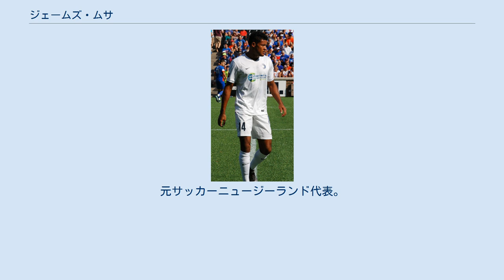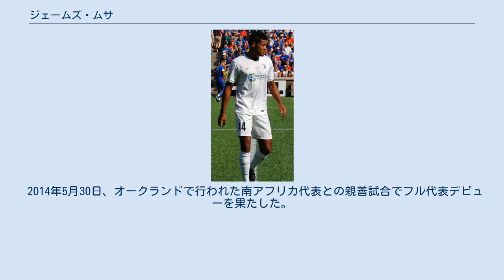ジェームズ・ムサ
ワイタケレ・シティFCの選手
チーム・ウェリントンFCの選手
ヘレフォード・ユナイテッドFCの選手
スポルティング・カンザスシティIIの選手
ジェームズ・ムサ（James Musa、1992年4月1日 - ）は、イングランド出身のサッカー選手。
ミネソタ・ユナイテッドFC所属。
ポジションはMF。
元サッカーニュージーランド代表。
 ウェリントン・フェニックスFCのU-21チームでのプレーを経て、2010年6月にクラブとプロ契約を締結した。
2010年11月27日、メルボルン・ビクトリーとの試合でクラブ史上3番目に若いプロデビューを飾った。
 2012年1月、ニュージーランドリーグ2部のワイタケレ・シティFCに加入。
 2011年10月20日、ニュージーランド1部のチーム・ウェリントンFCに移籍。
 2012年8月31日、トライアルを経てイングランド・プレミアリーグのフラムFCと延長オプション付き単年契約を結んだ。
 2013年1月4日、カンファレンス・ナショナル（5部相当）のヘレフォード・ユナイテッドFCにレンタル移籍することが発表された。
 2012-13シーズン終了後、契約満了によりフラムFCを退団。
ニュージーランドに帰国し、2013年9月にチーム・ウェリントンFCに再加入。
 2015年2月25日、ユナイテッドサッカーリーグのセントルイスFCに加入。
 2015年11月、チーム・ウェリントンFCに3度目の加入。
 2015年12月、セントルイスFCに再加入。
 2016年11月30日、スポルティング・カンザスシティのリザーブチームであるスウォープパーク・レンジャーズに加入。
2017年8月、トップチームのスポルティング・カンザスシティと契約を締結した。
 2018年3月1日、ユナイテッドサッカーリーグのフェニックス・ライジングFCに加入。
 2020年1月17日、メジャーリーグサッカーのミネソタ・ユナイテッドFCに加入。
 2011年4月のOFC U-20選手権と韓国の水原杯に出場するために、U-20代表チームに選ばれた。
OFC U-20選手権ではグループステージでハットトリックを達成し、チームのトーナメント優勝およびFIFA U-20ワールドカップ出場権獲得に貢献した。
U-20ワールドカップではグループステージの3試合（カメルーン、ウルグアイ、ポルトガル）すべてに出場した。
 2012年6月21日、2012年ロンドン夏季オリンピックの登録メンバー18人の1人として選出された。
同大会ではグループステージのエジプト代表戦で、負傷したイアン・ホッグに代わって63分から途中出場した。
 2014年5月30日、オークランドで行われた南アフリカ代表との親善試合でフル代表デビューを果たした。